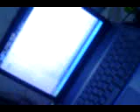electro dedos.. dedos floggers